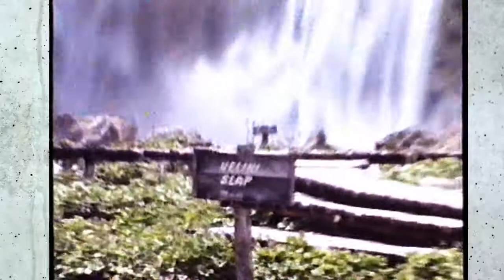Jugoslawien1988 Plitvitzer Seen und Dubrovnik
Wir fuhren 1988 mit unserem Selbst gebauten Wohnmobil von Deutschland über Jugoslawien - zu unserem Ziel Griechenland.
Von den einzelnen Etappen berichten die kleinen Filme. Das Video Material stammt von einer Sony Video 8 AF Kamera die damals gut 3000.- DM kostete.